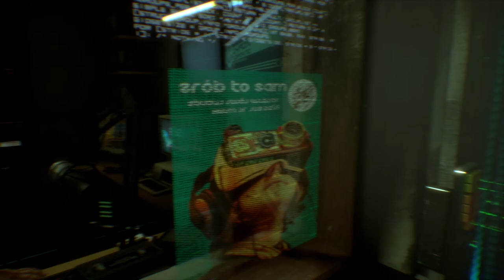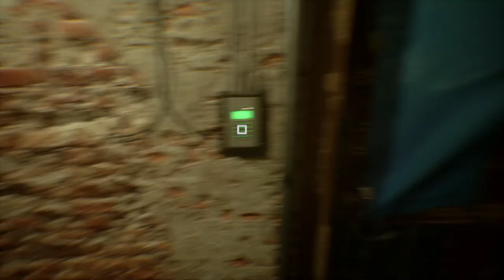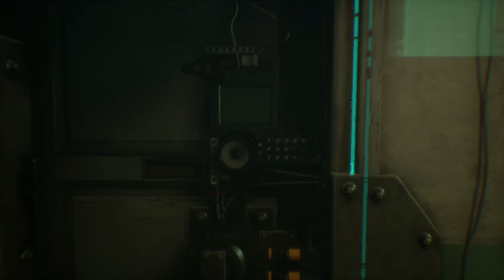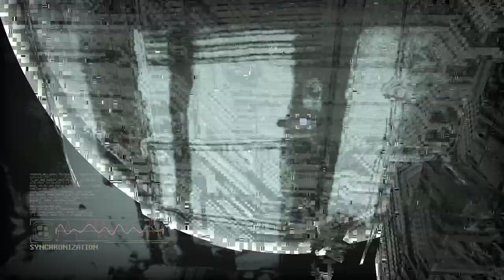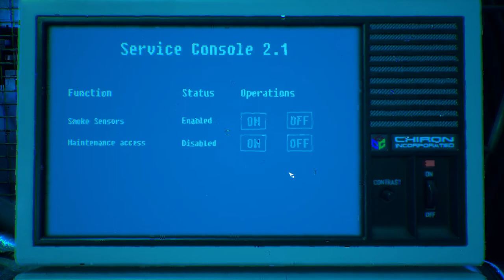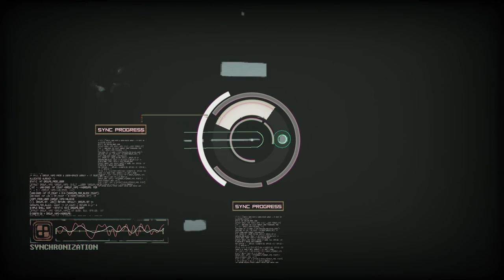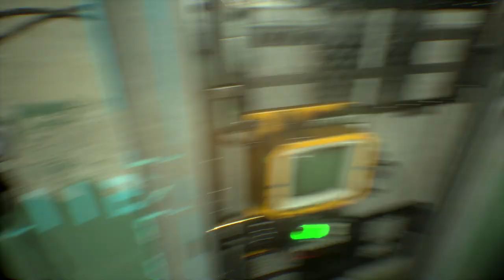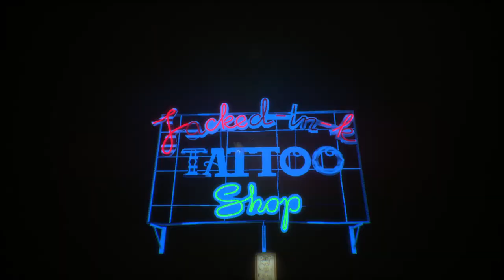Observer_ - investigative cyberpunk horror game - gameplay